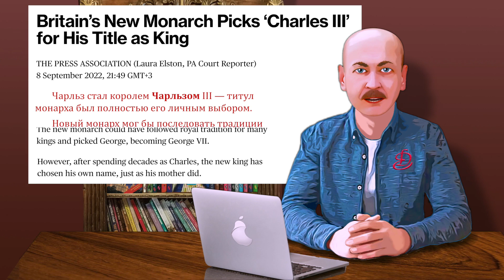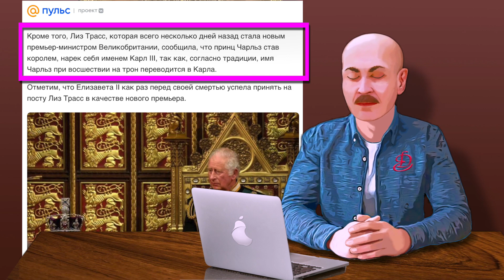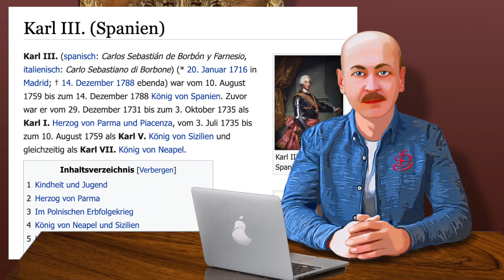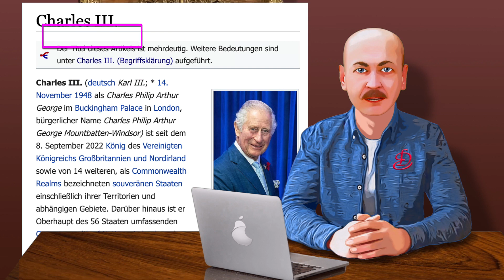Как Чарльз оказался Карлом – Языковые тонкости, вып. 1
Это первый цикл короткого видео из цикла «Языковые тонкости», в котором Дмитрий Ермолович даёт ответы на сложные вопросы по языкам и переводу.